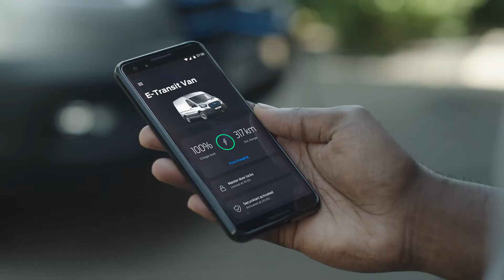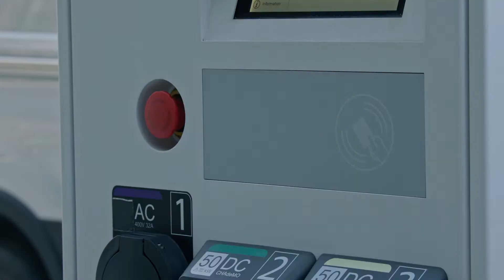E-Transit | Töltés és akkumulátor | Ford Magyarország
Az E-Transit erős, 68 kWh teljesítményű akkumulátora 317 km-es hatótávot** biztosít. Az E-Transit tele van energiával és rugalmas töltési megoldásokkal, melyek megfelelnek az igényeidnek otthon, a munkahelyeden és útközben egyaránt.

Otthon a csatlakoztatott Ford Wallbox* a leggyorsabb töltési lehetőség, mivel az E-Transitot alig több mint 8 óra alatt* tölti fel 0-ról 100%-ra.

A telephelyen a Ford által jóváhagyott megoldásoknak köszönhetően a flottakezelők kezében van az irányítás, l ezek a megoldások lehetővé teszik több jármű egyidejű töltését a helyszínen egy éjszaka alatt.

Az E-Transitot útközben a BlueOval™ töltőhálózat Európa-szerte több mint 200 000 töltőállomásán töltheted. A hálózat IONITY nagy sebességű egyenáramú töltőket is kínál, melyek mindössze 10 perc* töltéssel 78 km hatótávot biztosítanak. Hosszabb utazásokhoz körülbelül 34 perc alatt töltik az autót 15-ről 80%-ra*.

A vezető egyszerűen fizethet a töltésért a töltőkártya vagy az okostelefon-alkalmazás használatával. A flottakezelők pedig egyszerűen kezelhetik a fizetéseket a FordPass Pro~~ használatával a maximum 5 járműből álló flották esetén.

*A töltési teljesítmény a töltöttség növekedésével csökkenhet. A tényleges töltési idő és a töltési sebesség különböző tényezőktől függően változhat (időjárás, hőmérséklet, vezetési szokások, a jármű állapota, a lítium-ion akkumulátor kora, a használt töltési infrastruktúra).

**Teljes töltöttség mellett. A becsült hatótáv a legjobban teljesítő modell, a közepes tengelytávú, közepes magasságú áruszállító, 390-es széria, 90 km/h-ra korlátozott sebesség esetén. A becsült hatótáv az elérhető konfigurációra vonatkozik és a WLTP vizsgálati eljárással végzett számítógépes modellezésen alapul. A tényleges hatótáv a külső környezeti elemektől, a vezetési szokásoktól, a jármű karbantartásától, a lítium-ion akkumulátor korától, valamint állapotától függően eltérhet.

~~ A FordPass Connect, a FordPass Pro alkalmazás és az ingyenes csatlakoztatott szolgáltatás szükséges a távoli funkciók eléréshez (a részleteket lásd a FordPass Felhasználási feltételeiben). A csatlakoztatott szolgáltatás és funkciók igénybe vétele a kompatibilis Vodafone-hálózat elérhetőségétől függ. A fejlődő technológia/a mobilhálózatok/a járműkapacitás korlátozhatja a funkcionalitást, és megakadályozhatja a csatlakoztatott funkciók működését. A csatlakoztatott szolgáltatás nem tartalmazza a Wi-Fi-hotspotot.